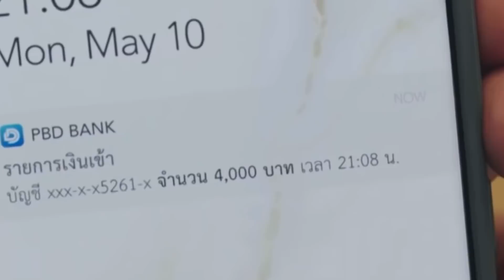Kavin & Kaning || True love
Serial: F4 Thailand 🇹🇭
Song: True love
Couple: Kavin and Kaning